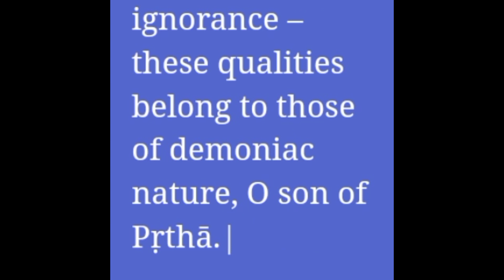Gita quotes.10.4 # shorts # vrindavan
B.G. slokas # vrindavan.iskcon,youtube shorts